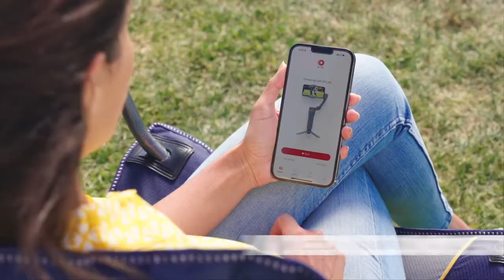XbotGo AI Sports Gimbal: Auto Record Your Soccer & Basketball Games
Turn your smartphone into an AI-powered sports cameraman. Auto follow players and ball, live stream your game for free. No subscription fee.
Former name: Blink Focos sports gimbal